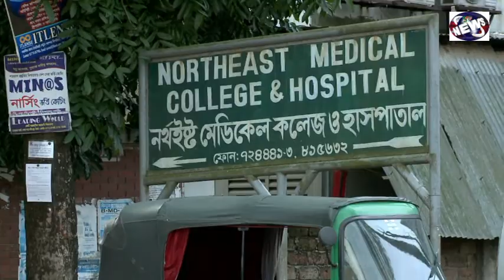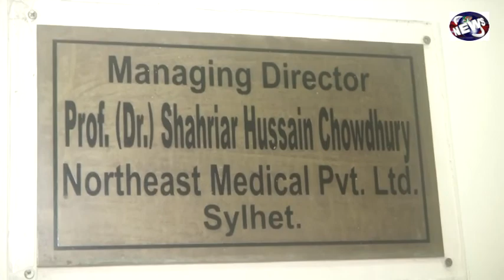নর্থ ইষ্ট মেডিকেল প্রাইভেট লিমিটেড এর 'ব্যবস্থাপনা পরিচালক' "অধ্যাপক ডা. শাহরিয়ার হোসেন যা বলেন..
করোনাকালীন বেসরকারি মেডিকেলের স্বাস্থ্য ব্যবস্থা নিয়ে নর্থ ইষ্ট মেডিকেল কলেজের